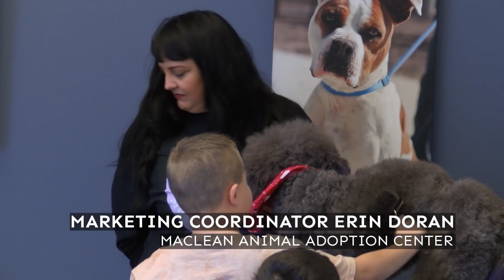Maclean Animal Adoption Center hosts winter camp for kids